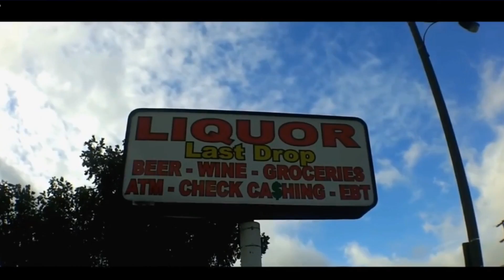Is This The Last Drop ?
You know this magical place.